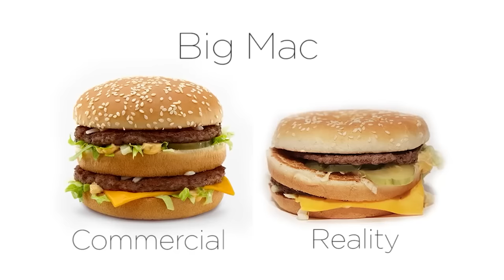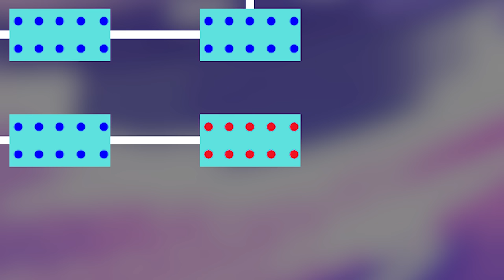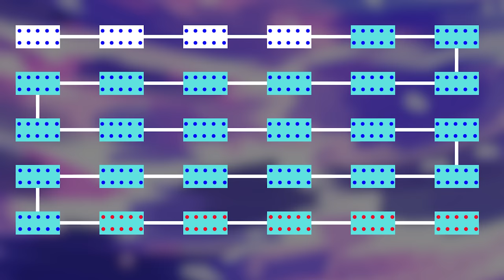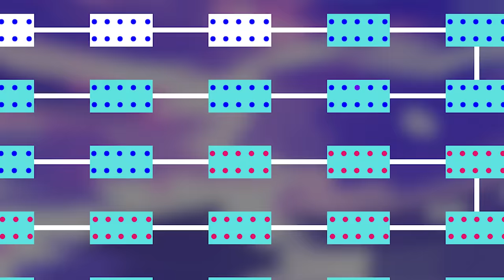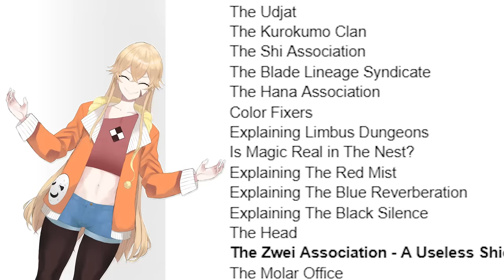Love Town is an Existential Nightmare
I'm sorry. Actually, not really

Voice of NECK PETE by @YokumiTenma

JJJReact